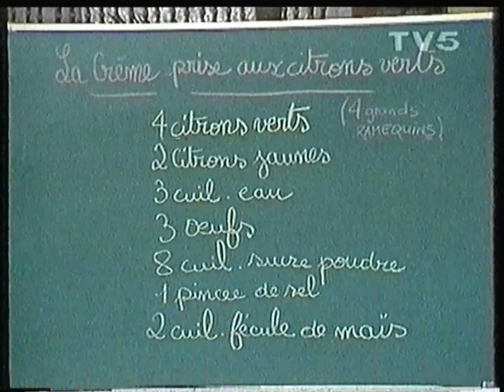TV5 - 1992 - La vérité est au fond de la marmitte - Crème au Citrons Verts